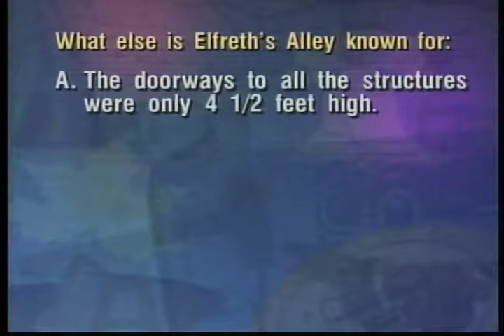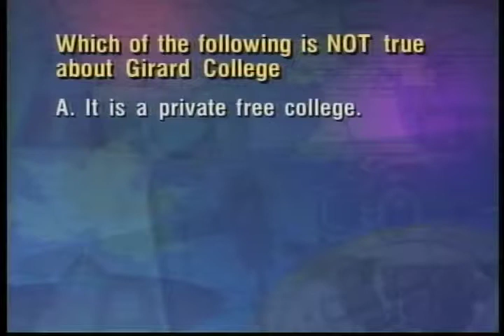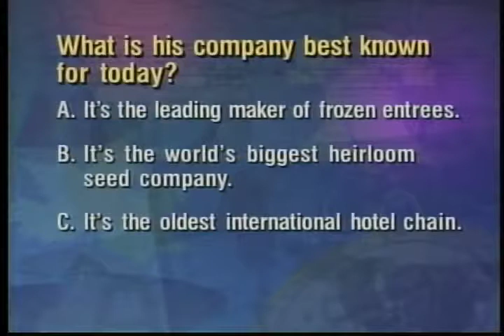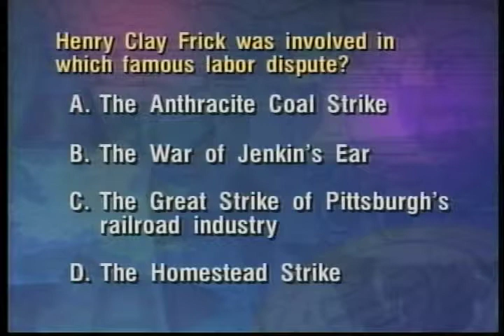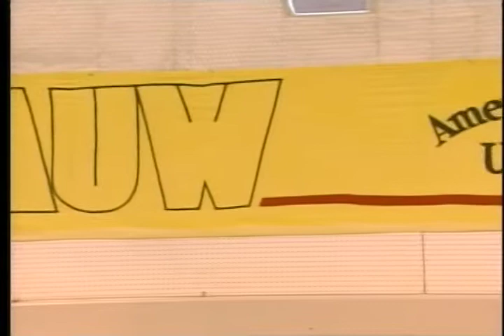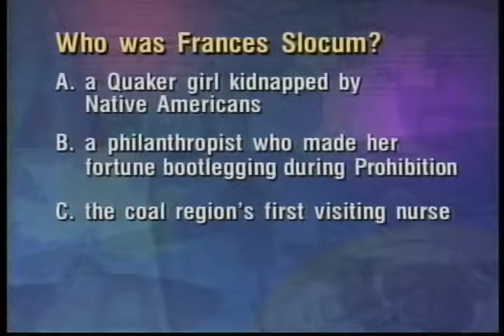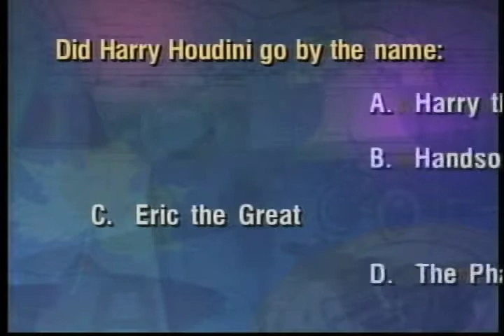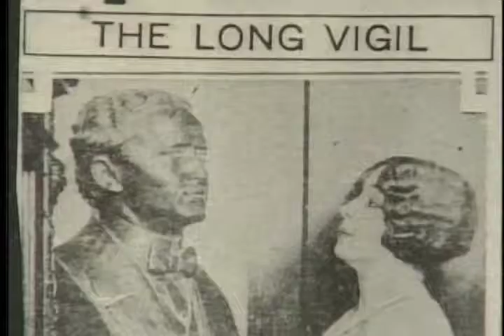PA Trivia Challenge 11